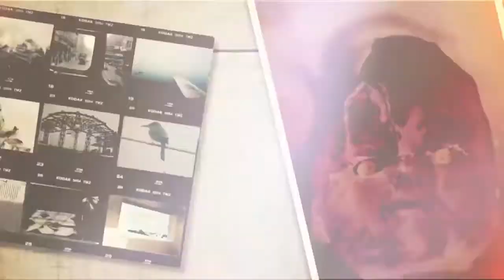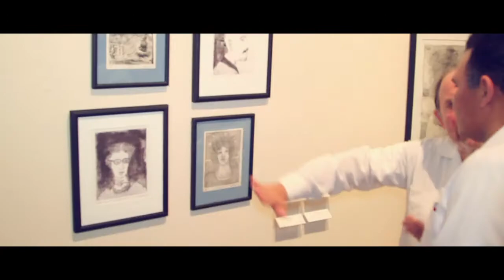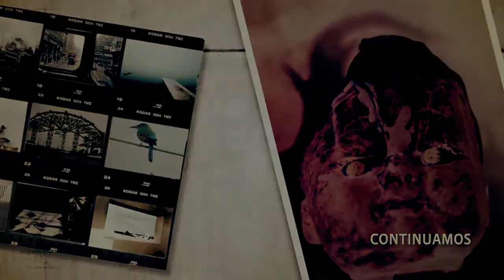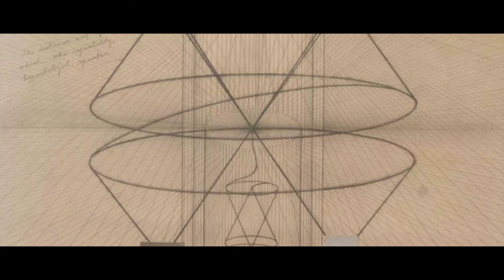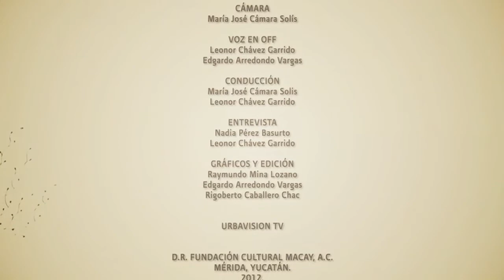Inauguración de exposiciones abril-junio 2013 | La HCM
Inauguración de exposiciones abril-junio 2013 en el Museo de Arte Contemporáneo Ateneo de Yucatán

Sala 1-Eduardo Ortegón

Eduardo Ortegón (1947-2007) formó parte de una generación de pintores que revitalizó las artes plásticas en Yucatán.

Sala 2 -Jaime Castellanos

Jaime Castellanos (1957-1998) fue un artista visual activo en las últimas décadas del siglo XX en Yucatán, participó en numerosas exposiciones de obra gráfica y fue el primer responsable del taller de grabado en la Facultad de Arquitectura de la UADY (1994).

Sala 4 y 5 - Victor Rendón

Víctor Rendón (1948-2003) fue uno de los máximos exponentes de la fotografía artística de desnudos, quien legó un amplio patrimonio fotográfico a Yucatán.

Sala 6 y 7 -Shusaku Arakaua

Pintor, artista de performances y cineasta japonés establecido en los E.E.U.U. Estudió medicina y matemáticas en la Universidad de Tokio (1954-8) y arte en la Universidad de Musashino en Tokio, llevando a cabo su primera exposicion en solitario en el Museo Nacional del Arte Moderno de Tokio en 1958 y contribuyendo a las exposiciones independientes de Yomiuri a partir de 1958 a 1961

Sala 8 bis Jorge Casares

Jorge Casares (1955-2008) presentó varias facetas en su producción artística. Al igual que [David] Sierra, tuvo una etapa abstracta, pero la que mejor lo caracteriza es la de las figuras de grandes dimensiones, en ámbitos colectivos: calles, parques, estadios. Figuras sujetas a una geometría basada en el círculo, caricaturescas y llenas de una soledad que los embarga.

Sala 9 Argentina en Yucatán

Alejandro Avakian
Anastasia Moiseeff
Andrés Waissman

Sala 10 Argentina en Yucatán

Andrés Labaké
Antonia Guzmán
Cristina Hauk
Margarita Milano
Silvia Corcuera

Sala 11 Argentina en Yucatán

Viviana Zargón
Simón Altkorn
Ana Lía Werthein
Diana Schufer

Sala 11 bis Argentina en Yucatán

Gerardo Wohlgemuth

Galería Norte -Argentina en Yucatán

Jorge Miño
Alfonso Castillo
Ariel Ballester

Expoforo -Argentina en Yucatán

Carolina Antoniadis
Santiago Raffo
Eduardo Medici
Sergio Fasola
Cynthia Kampelmacher
Daniel Kiblisky

Pasaje Revolución -Argentina en Yucatán

Claudio Ruiz
Nadia Guthmann
Gerardo Wohlgemuth